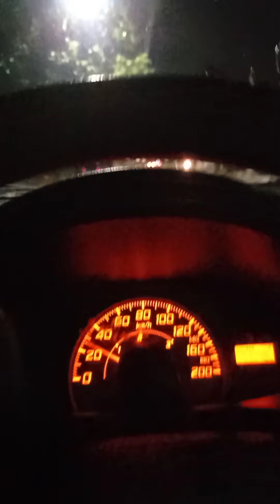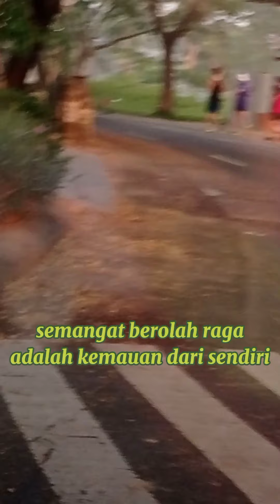Berlari bersama YOYOGI runner Surabaya.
kunjungi juga
fb : vera marta dewi rosita